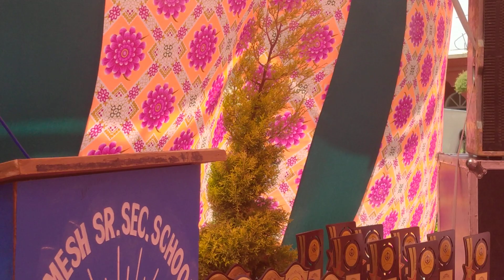13 April 2023